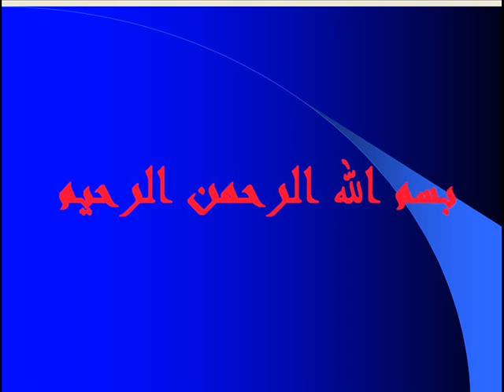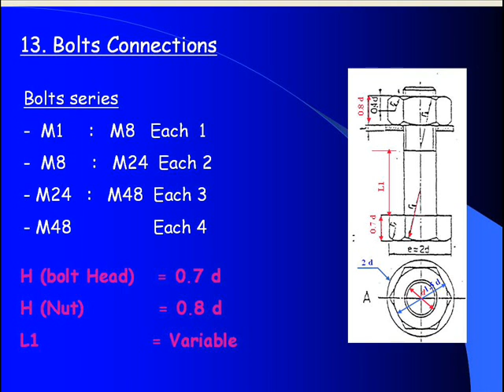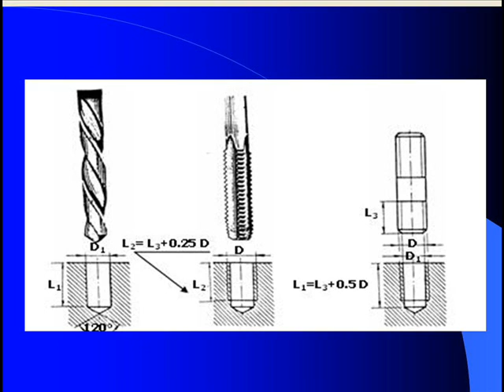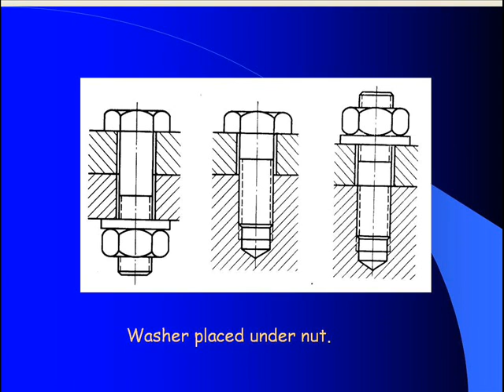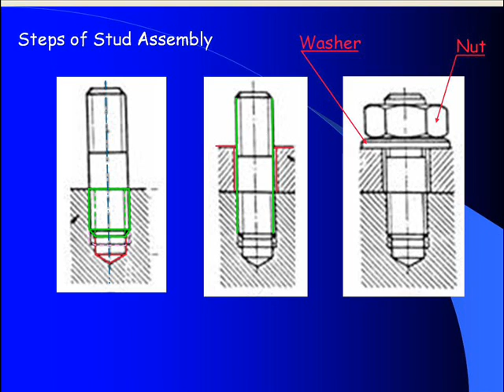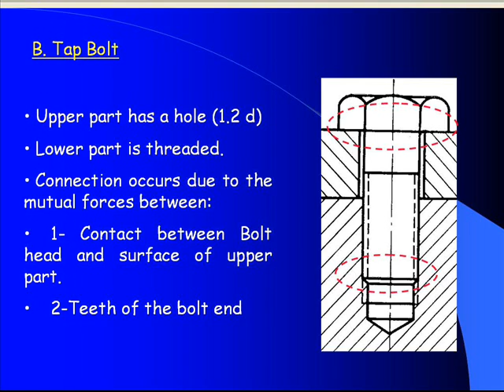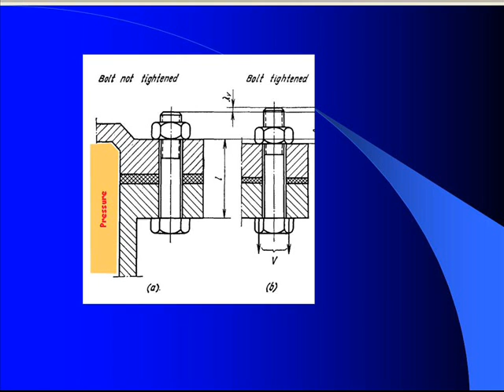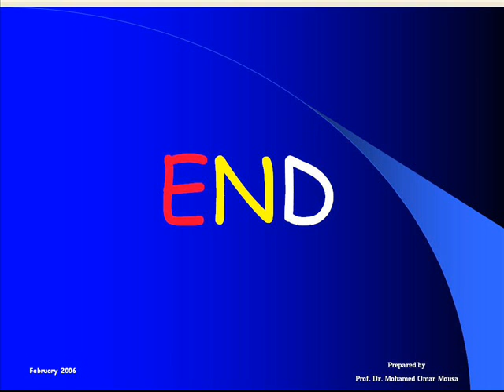5 - Design Concideration Part 3 Bolts - الإعتبارات التصميمية 3 - وصلات المسامير